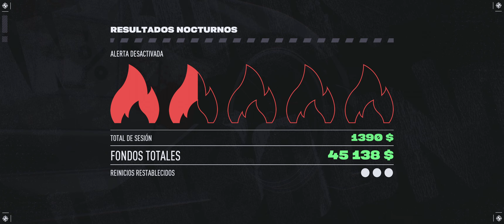NEED FOR SPEED UNBOUND #6 - OTRA VEZ SIN 💰💰 - GamePlay Español - 3440x1440 - RTX3080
》》Algo de info sobre este canal??​  👇​​👇​《《
● Pulsa en *...más* 👈 para saber... ⚡ más ⚡

● Hola gente, entre el  video anterior y este había otro grabado, no lo pude subir por problemas con el editor, parece que eso sea lo normal en este canal, pero bueno, así es la vida, espero que este os guste y nos vemos en el próximo,  un saludo y cuidaos.

🎁​💶​🎁💶 *DONACIONES Y AYUDAS* 🎁​💶​🎁​💶​
》》¿Queréis ayudarme y o apoyarme con dinero, donaciones o lo que sea?✔️
● Bizum: ⛔​​⛔​​⛔
● Deja un like, comentario o suscripción y con eso es más que suficiente.​💪🏼​

​🎮 *VIDEOJUEGO* ​🎮​
》》Un poco de info sobre el juego de hoy.✔️
● Nombre: Need for Speed Unbound
● Genero: Carreras
● Desarrolladora: Criterion Games
● Distribuidora: Electronic Arts
● Fecha de lanzamiento: 2 de Diciembre de 2022

🎶 *MÚSICA* 🎶
》》Sin comentarios✔️

🌐 *DONDE ESTOY* 🌐
》》Estas son las dos únicas plataformas que uso.✔️
● Twitch Por ahora no lo frecuento mucho.

💻​ *MI PC* 💻​
》》Para el que tenga curiosidad, aquí teneis un listado de todo mi set up.​​✔️​​
● Caja: Hiditec NG-VX
● Grafica EVGA RTX 3080 FTW3 Ultra Gaming 10 GB GDDR6X
● Ram: Kingston Hyperx Fury DDR4 (64GB) 3200Mhz
● Procesador: Intel Core I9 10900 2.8Ghz Turbo 5.2Ghz
● Disipador: Noctua NH-u9b
● Placa Base: Rog Strix B460-F
● SSD: Crucial MX500 500gb
● SSD: Kingston SUV400 240gb
● SSD: Samsung 870 2TB
● Fuente: EVGA 750w B5 Plus Bronce
● Monitor 1: Alienware AW3420DW
● Monitor 2: MSI Optix MAG301RF
● Raton: Logitech G502 HERO S.E
● Cascos: Razer Kraken X
● Micro: Blue Yeti X
● Volante: TMX Pro
● Cockpit: Playseat Project Cars

​📝 ​ Una cosa más 📝​

En este canal lo principal de todo es que reine el buen ambiente, el buen rollo y que todos juntos pasemos un buen rato.

Estos videos son puro Hobbie, sin ninguna pretensión de hacer guías, ni tutoriales, no pretendo enseñar a nadie, solo comparto con vosotros algo que me gusta hacer.

Si habéis llegado a este canal y lo que veis no os agrada, no os gusta o cualquier cosa, no pasa nada enserio, no insultéis ni pongáis comentarios irrespetuosos.

Soy consciente que todavía no domino  al 100% todo el tema de grabar y editar audio y video y a veces pueden haber algunas deficiencias  al respecto, pido disculpas  de antemano y desde luego será bien recibido cualquier comentario aconsejando siempre que sea de buen rollo.

Igual que en el anterior punto no tengo total soltura a la hora de comentar en los videos, soy consciente de ello(creedme que soy consciente jajaja) cualquier consejo o comentario de ayuda desde luego que se agradece x1000.

Por último daros las gracias a todos los que vais llegando a este humilde canal y gastáis vuestro tiempo en comentar, subscribirse o cualquier cosa, de verdad muchas gracias.